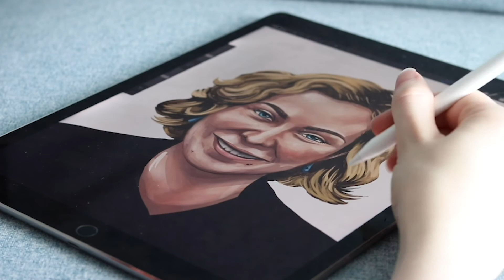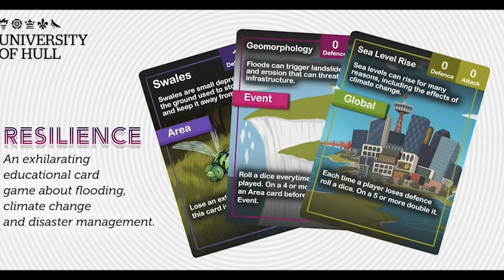Meet a Science Communicator - Kelly Stanford on her journey into a career combining science and art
A short video from a Masters student at the Energy & Environment Institute, talking about her path into using her artistic talents to communicate science. This video was recorded for International Women's Day, but should be useful to anyone considering a career in STEM.
For more information about the work of the Energy & Environment Institute at the University of Hull, please